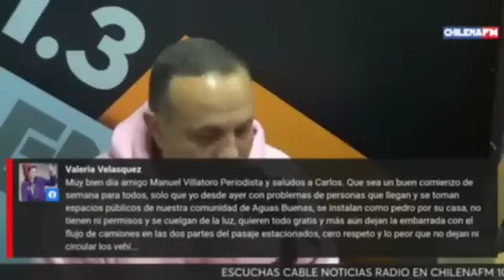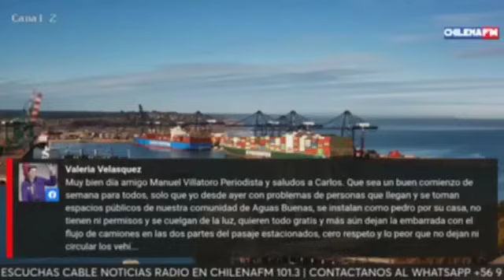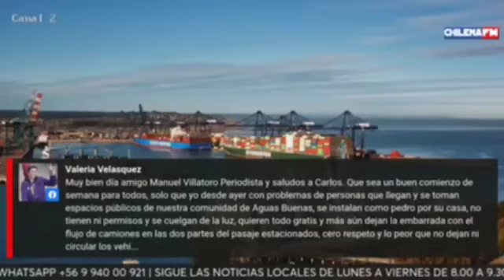La Paranoia de Hablar Sobre el Puerto de Chancay y el Perú Todos los Dias